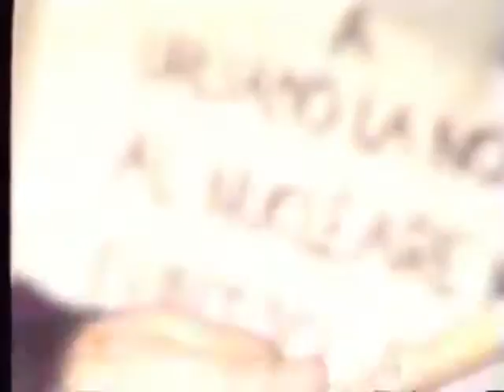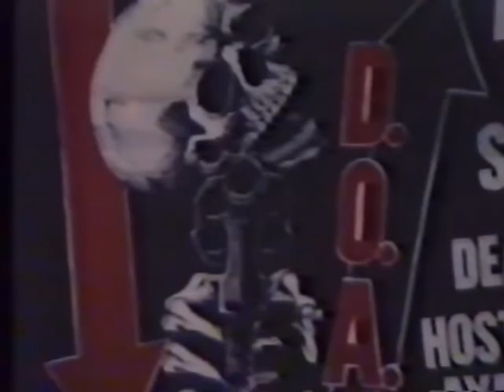La Negazione dell'immagine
BODO'S PROJECT con i NEGAZIONE (1985 -- Torino)
E' un video nato dalla collaborazione tra BODO's project e il gruppo torinese Punk-hardcore NEGAZIONE nel tentativo di sovvertire i canoni classici dei videoclip tramite l'inserimento di fotogrammi statici e l'assenza di sincronizzazione tra suono e immagine. (Nautilus 1989)

Brani musicali: Noi, Incubo di morte, Tutto Dentro